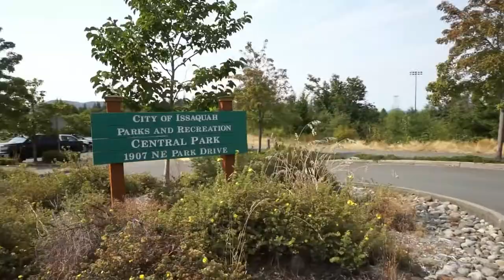ELLA ESTATE REALTY | Issaquah Highlands Tour [Part #1] | City Tour | Real Estate Tour in Issaquah WA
SUMMARY📝
     Real Estate Agent Ella Turlington takes you from top to bottom of the Issaquah Highlands. Exploring the sub city and explaining the collection of different housing options the area has.

🌟🌟🌟Ella Turlington is a licensed real estate agent in Washington State. She aims to be share her knowledge and experiance to help all watching to smoothly accomplish their real estate journey! 🌟🌟🌟

CHEAT SHEET🎉
00:00 - Intro
00:24 - Welcome
01:06 - History
02:01 - Mixed Community
03:03 - Multi Million Dollar House
03:50 - Stats
05:47 - Cookie Cutters
06:22 - Village Green Park
07:14 - Condos
07:47 - Map
08:55 - Central Park
09:36 - Elementary School
10:17 - Part 2